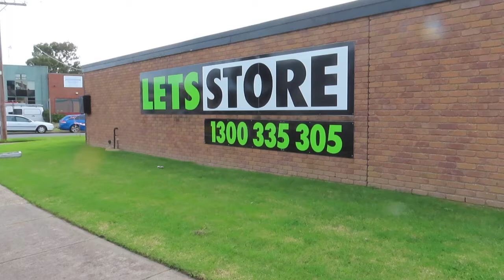19 Patrick Court Seaford Storage Sheds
Looking for a rock-solid real estate investment without all the normal headaches of residential property? Well this is it! The complex comprises of 22 storage units (16 Separately titled and 6 portable units) sitting on approx. 704m2 (zoned Industrial 1) with a lock up service utility shed with a toilet and hand basin.

With the yearly yield of up to $34,000, at the current monthly rental amount, this would be a brilliant, low stress, long term investment in an ultra-convenient location.

With opportunity for further improvements and storage being a high growth market sector, this would be the perfect inclusion into your self-managed superannuation or property portfolio.